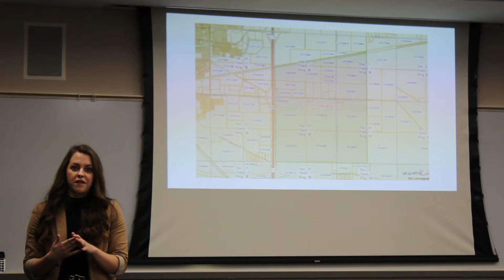Inland port authority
Mayor Joey Spellerberg, Greater Fremont Development Council Executive Director Megan Skiles and Dodge County Board of Supervisors Chairman Bob Missel talk about the possibility of an inland port authority in Fremont at a press briefing Friday.